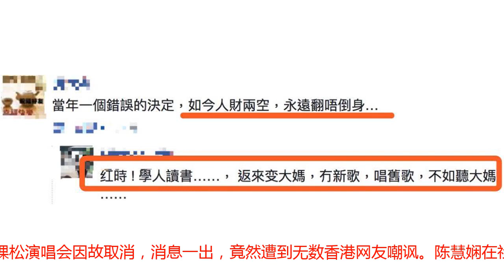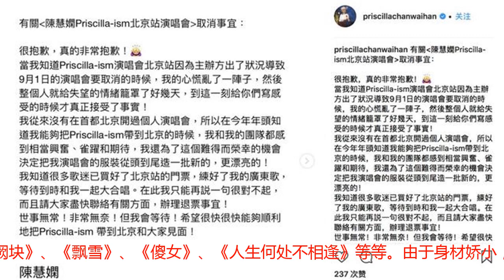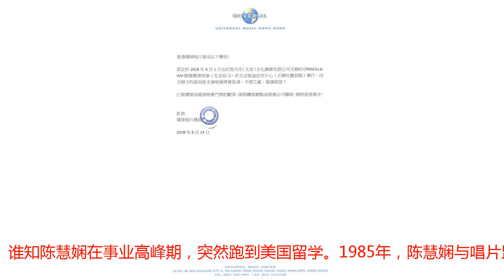香港歌后陈慧娴53岁扮少女，演唱会被迫取消遭网友嘲讽！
女人应该活成什么样子？近日，香港歌后陈慧娴的北京五棵松演唱会因故取消，消息一出，竟然遭到无数香港网友嘲讽。陈慧娴在社交平台分享自己心得，感慨自己第一次在北京开演唱会就被取消十分心痛。香港环球唱片发出声明，各大售票平台也开通退票渠道，尽量将损失降到最低。陈慧娴之前在南京、佛山等地已经顺利举办演唱会，今年9月北京演唱会也提前预热，陈慧娴还亲自拍MV做宣传。谁知突然被取消，一切来得猝不及防，很多粉丝在微博表示可惜。然而香港网民却表示，陈慧娴是在卖惨，明明是北京演唱会销售差才要取消！还有人嘲讽“陈慧娴年纪太大，唱歌走音，跳舞还不如大妈，大妈才没人看。”还有网友吐槽：1965年的陈慧娴，年过半百还扮少女，口味再重也受不了了。也有网友为陈慧娴感到可惜：“当年红透半边天突然跑到美国留学读书深造，回来之后变成大妈，没有新歌，只唱旧歌。”今年53岁的陈慧娴，1983年出道，曾与梅艳芳齐名。代表作品有《千千阙块》、《飘雪》、《傻女》、《人生何处不相逢》等等。由于身材娇小，气质出众，“公主”成了她的花名。梅艳芳2003年告别演唱会，《千千阙歌》压轴登场，足以见得陈慧娴当年在香港歌坛的地位有多重。谁知陈慧娴在